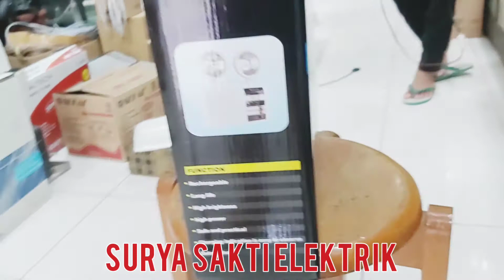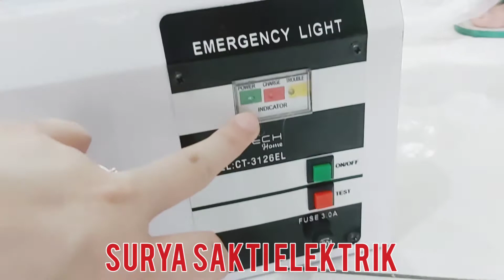LAMPU EMERGENCY LED 2 X 5 WATT DUA MATA CALTECH REVIEW (MURAH, TERANG, NYALA 14 JAM)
Lampu Emergency LED 2 x 5 watt dari Caltech ini berkualitas tinggi dan punya banyak sekali kelebihan. Lampu Emergency LED 2x5 watt ini sangat terang, hemat energi dengan lampu LED nya. Lampu Emergency ini juga mudah dibawa ke mana saja karena ringan dan sudah ada tempat untuk menyimpan kabelnya nih! Matanya juga bisa diarahkan ke arah manapun yang kita inginkan!

Lampu Emergency LED ini juga menyala secara otomatis apabila listrik mati jadi kita tidak perlu repot-repot menyalakan.

Buruan Beli LAMPU EMERGENCY LED CALTECH 2X5 WATT ini hanya di Surya Sakti Elektrik Surabaya!
Kunjungi kami di Jl. Baliwerti No. 119-121 Kavling 3 Surabaya. Atau order melalui Whatsapp di 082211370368/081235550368!